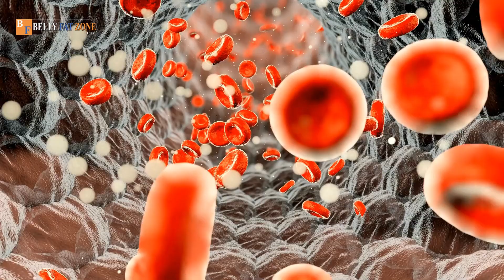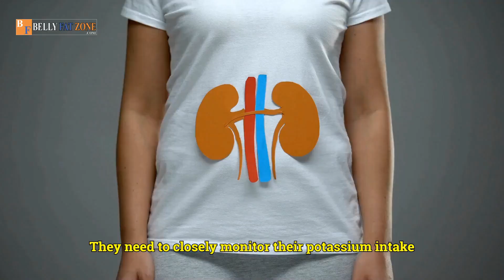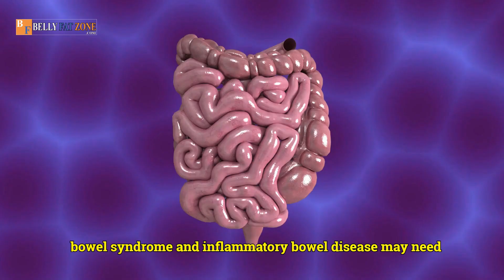Should You Eat Bananas? Who shouldn't?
Banana is a nutritious fruit. When included in a healthy diet, bananas can provide many benefits for overall health. However, people with certain medical conditions may need to limit their banana intake.

📚 BOOKS TO HELP YOU LOSE WEIGHT:
The Obesity Code
Meal Prep for Weight Loss

📚 ANTI-AGING BOOKS:
Built from Broken
77 Outrageously Effective Anti-Aging Tips & Secrets
The Immunity Code

ABOUT BELLYFATZONE CHANNEL:
Bellyfatzone is a useful channel to share content to help people lose weight safely, increase body performance, and fight aging based on scientific studies, from doctors, from real-life experts who have done it successfully, true justice. 😍😍